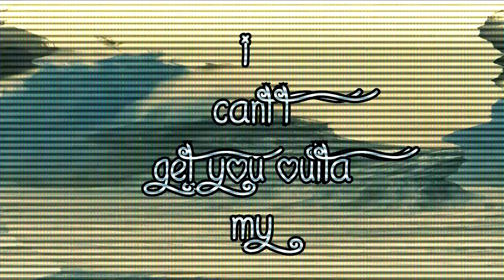"I Keep Thinking" (Ft:Sundae) (Meme) (Collab w/ Quack Quack Chan)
Lmao theres this electrician dude coming to my house at 8:30 am
its 8:08 now and tbh this wouldnt be a problem BUTTTT
HES TURNING OUR POWER OFF
SO IM HAVING TO SAVE EVERYTHING BECAUE ITS GUNNA SHUT DOWN MY PC
GUYS HELP
;0;
i can still use my ipad but i wont have wifi, ill just casually take a walk to my friends house
and casually sit down
and casually get their wifi xD
jk jk
(or maybe not idk)

Animation/editing/artwork by me
Programs used:
Snap me! : iiallofgarden